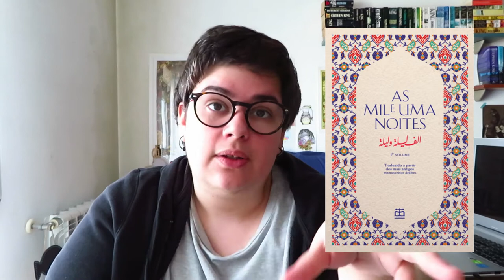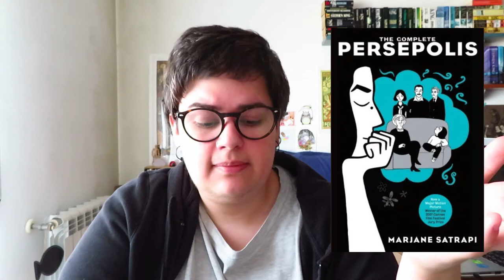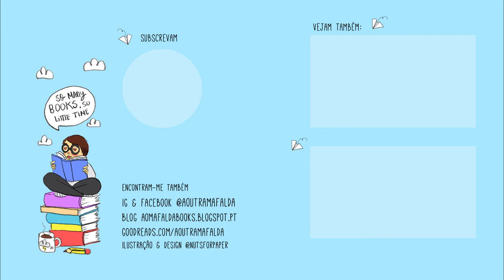Viajar com Livros Ep. 08 Breve viagem pela Asia Pt. 1